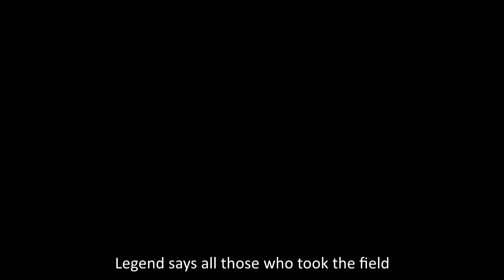Ravensword: Shadowlands | Trailer (Nintendo Switch)